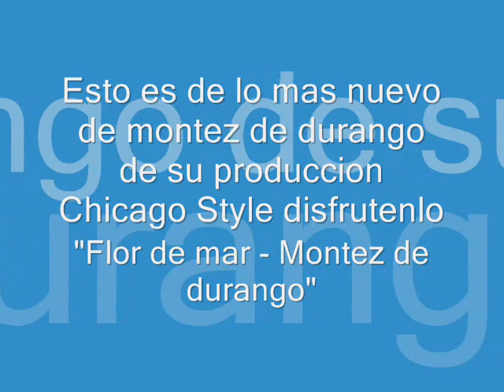Flor de mar Montez de durango